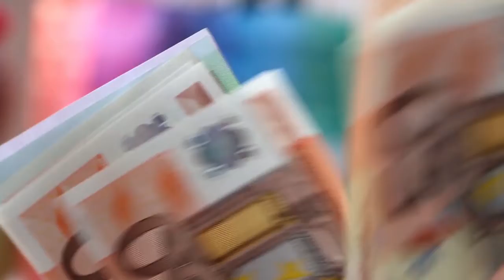SKX - Pusher / Gang (Support Lyric)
HotSpot Studios Präsentiert euch:

SKX - Pusher / Gang

Special Guest:
Tijan

Es gibt keine Garantie, dass Sie mit den in diesem Video genannten Techniken und Ideen Geld verdienen. Ich bin kein Finanzberater und alles, was ich auf diesem YouTube-Kanal sage, sollte nicht als Finanzberatung angesehen werden. Wenn du ein Produkt über einen dieser Links erwirbst, erhalte ich vielleicht eine klein Kommission. Für dich entstehen keine weiteren Kosten! Danke, dass du meinen Kanal unterstützt. Dadurch kann ich dir auch weiterhin mit kostenlosen Inhalte anbieten.